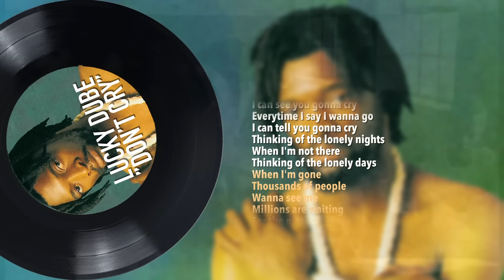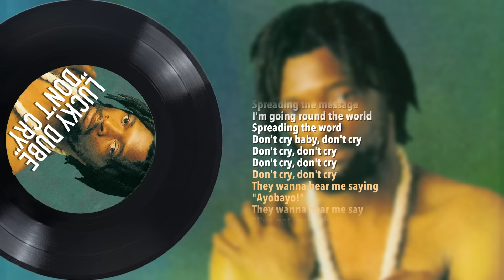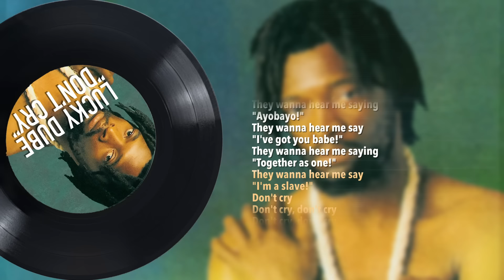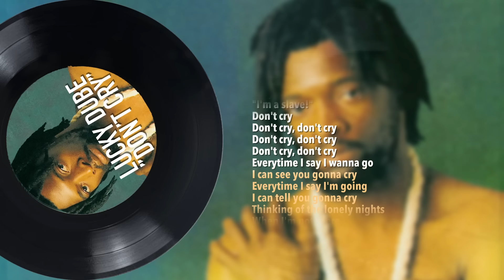Lucky Dube – Don't Cry (Official Lyric Video)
Official Lyric Video for "Dun't Cry" by Lucky Dube